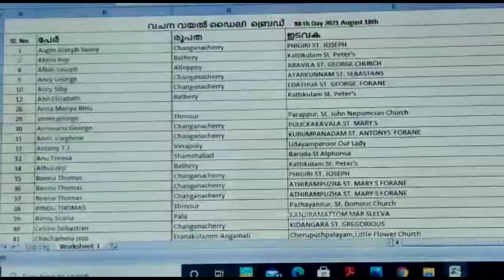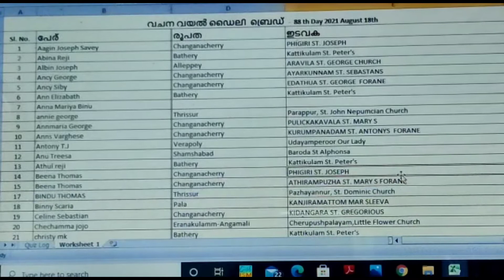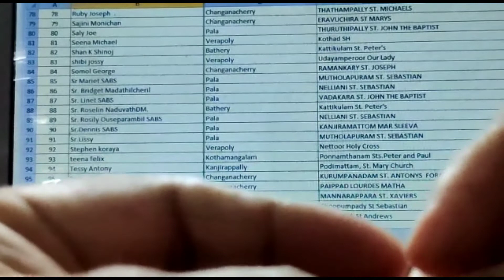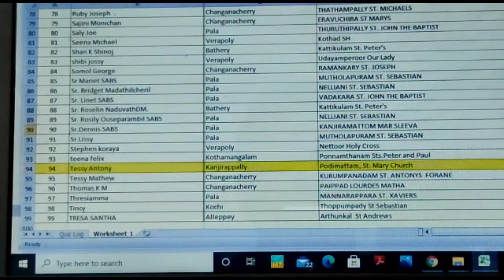വചന വയൽ Daily Bread 88 / വിജയി